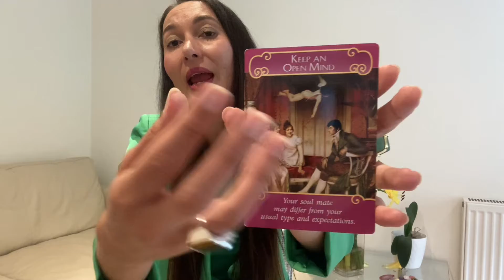Energies of the New Moon 🌜in Leo ♌️ 28th July 22 ~ Activation of Love ❤️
In this video I talk about the energies of the new moon 🌙in leo ♌️ and give you some Reiki healing and a mini reading.

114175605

If you feel guided to do my online Quantum Healing, go to my channel on Vimeo. The links are:

1. Quantum Healing of the heart ❤️

2. Healing of the Violet Flame ❤️‍🔥

3. Quantum Healing of the Angels 1 👼🏻